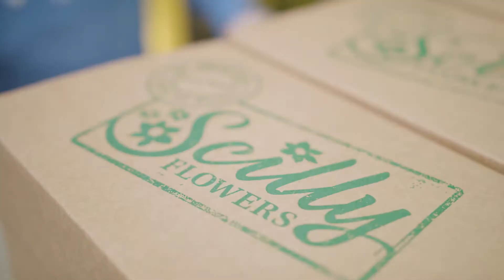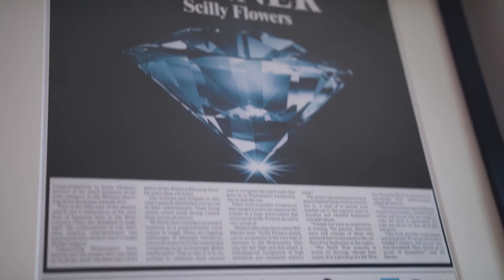Scilly Flowers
Scilly Flowers grow all year round in small fields sheltered from the Atlantic by tall hedges. In the winter they grow the traditional flower crop of the Isles of Scilly, scented narcissi and in the summer they grow scented pinks.
For over 25 years the Julian family has been sending gift boxes of scented island grown flowers by 1st class post from Churchtown Farm for delivery all over the UK.